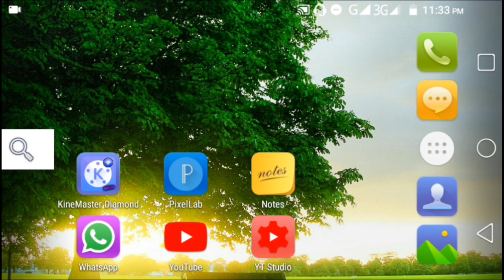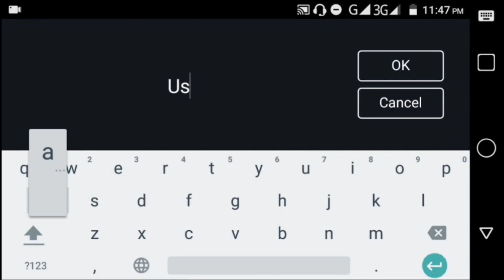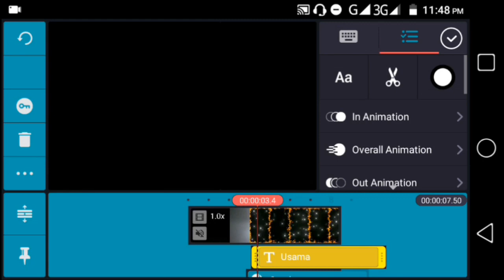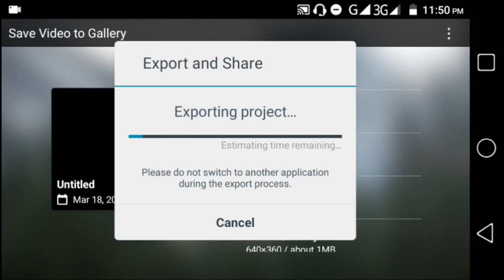Kon ho tum Shreka da Pyo Attitude Tiktok Viral States | Viral Name Art | by Usama Rajput.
Cover topics

tiktok me name art video kaise banaye,
S lover,U lover,M Lover, A Lover,
overlay name art,
name art lighting effect,
viral trend,
Pakistan trend,
new transaction tutorial.